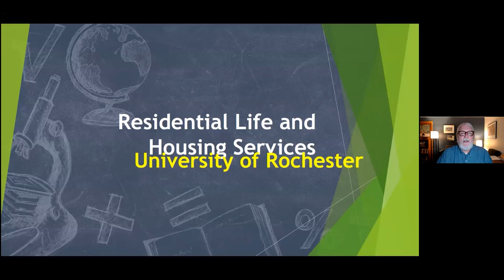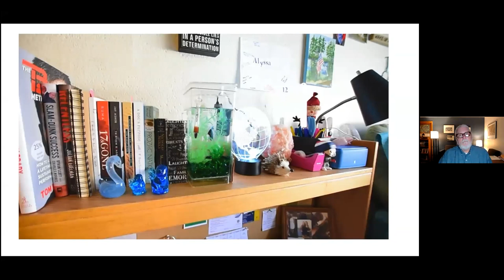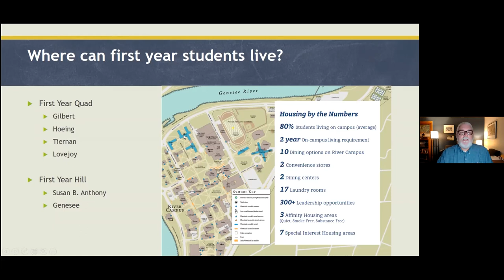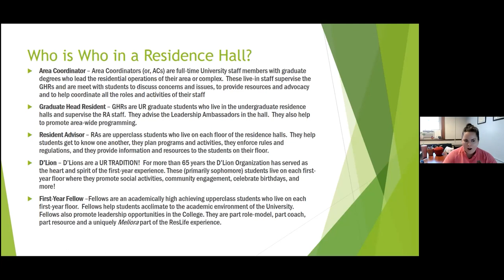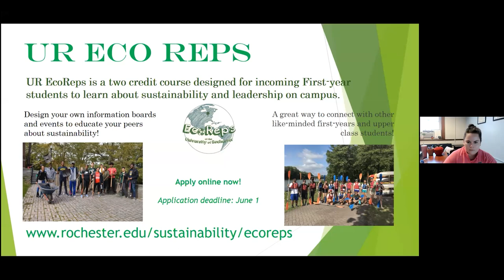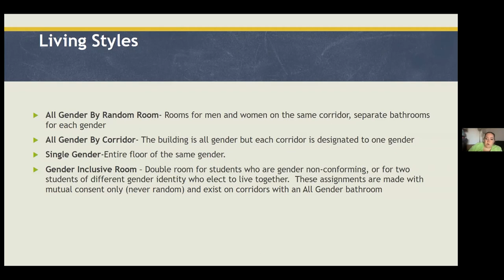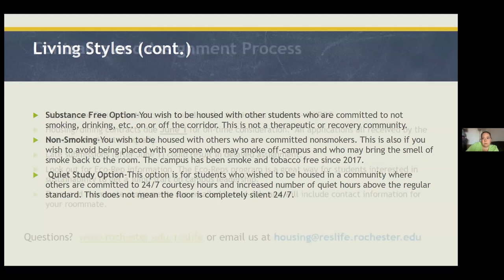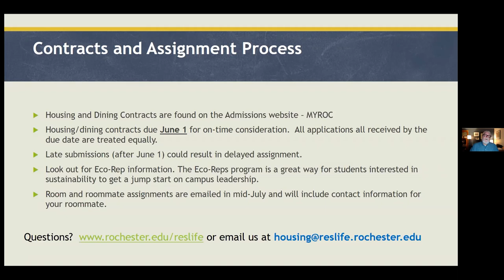Residential Life and Housing Services Panel